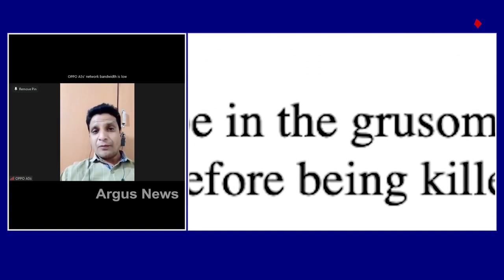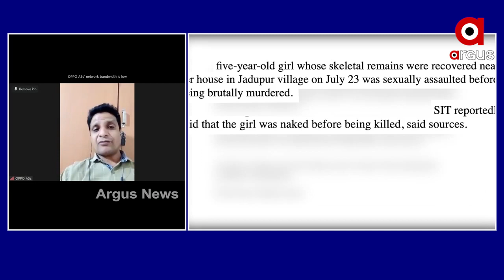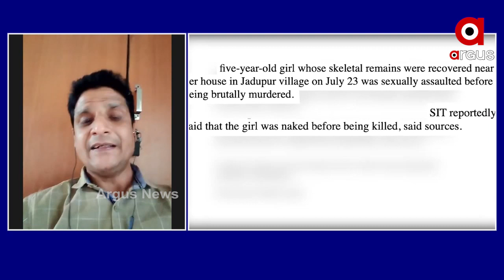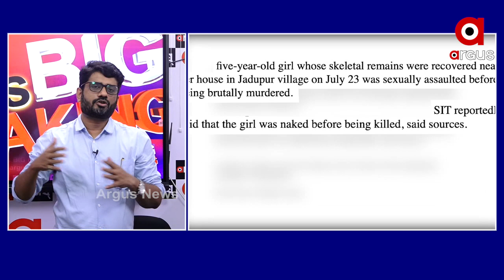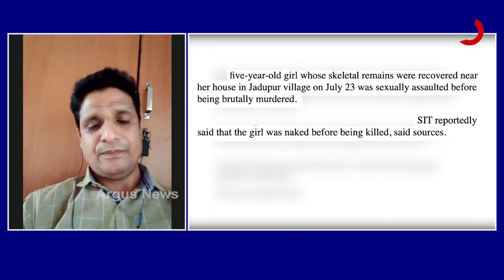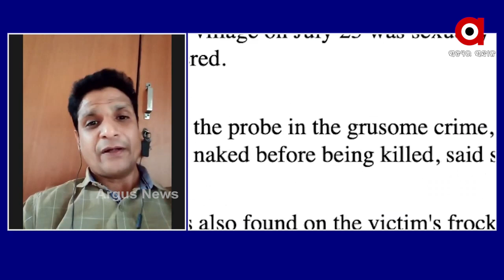ପରୀର ଦୁଷ୍କର୍ମ ପ୍ରସଙ୍ଗକୁ ନେଇ ଡାକ୍ତର ରାମ ଚନ୍ଦାନୀଙ୍କ ପ୍ରତିକ୍ରିୟା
ପରୀର ଦୁଷ୍କର୍ମ ହୋଇଥିବା ପ୍ରସଙ୍ଗକୁ ନେଇ ଡାକ୍ତର ରାମ ଚନ୍ଦାନୀ କଣ କହୁଛନ୍ତି ଶୁଣନ୍ତୁ.